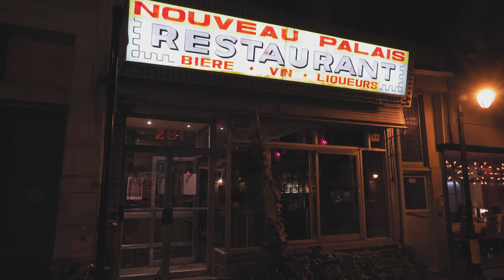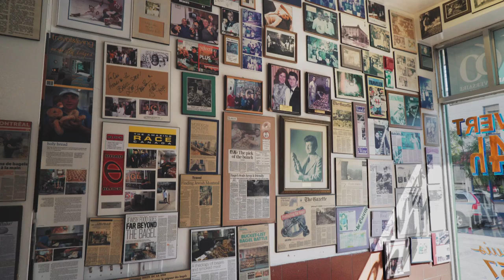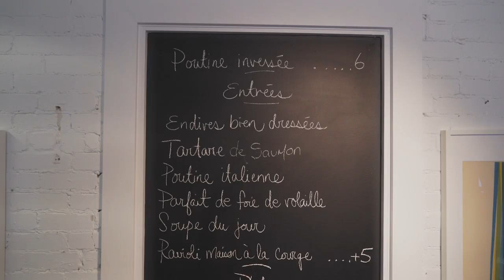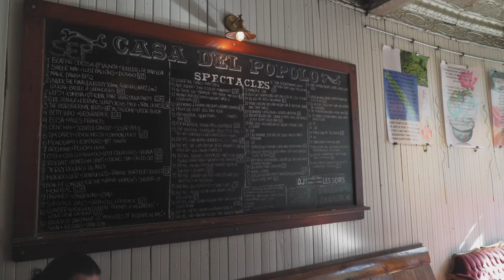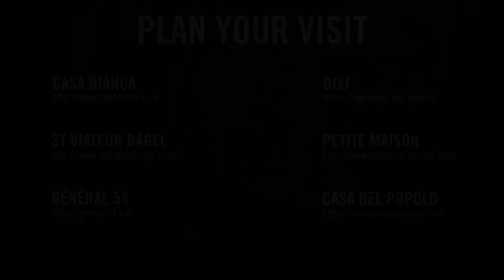Let's go to Mile End in Montreal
Two words: inverted poutine. Enjoy.